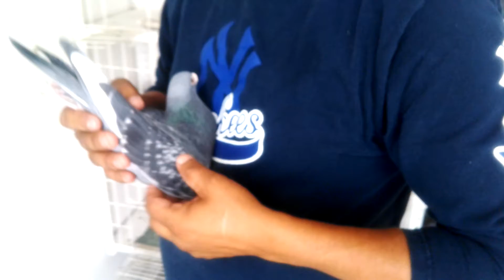Visita a Javier López parte 2